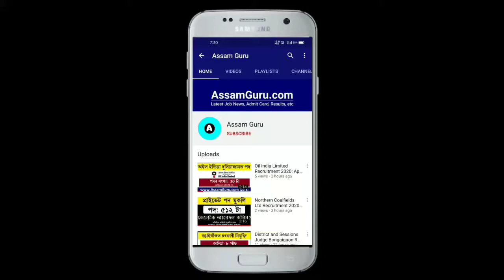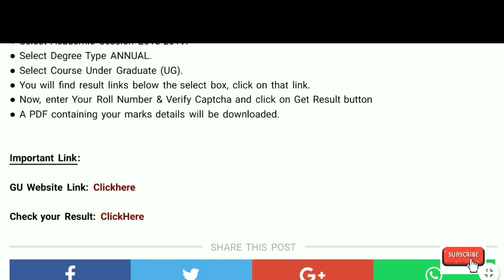Latest News In Assam | Gauhati University B.Ed Result 2020 | Check B.Ed. Result Here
Gauhati University has declared the Bachelor of Education (B.Ed) Final Year Result 2020. The Students who have appeared the B.Ed 2nd Year Exam candidates can check their result in the official website of Gauhati University (GU) and also check the result here.